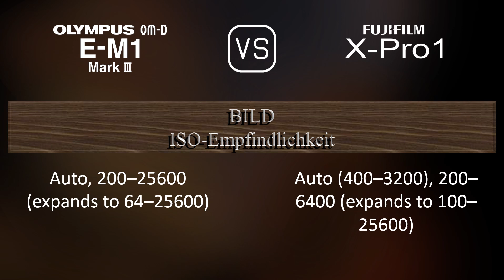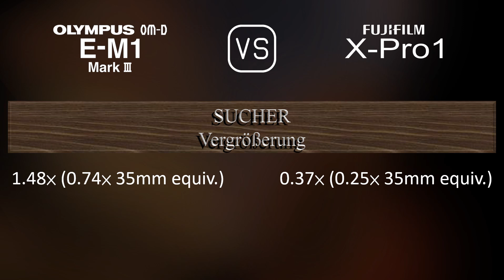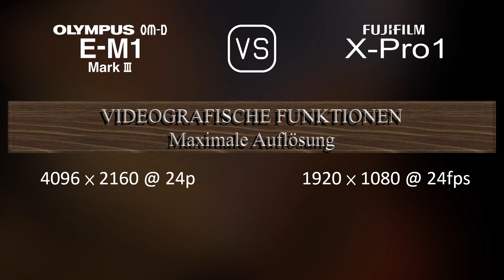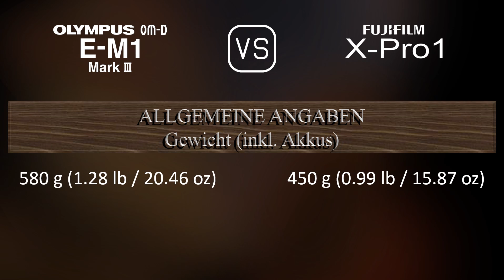Olympus OM-D E-M1 Mark III vs. Fujifilm X-Pro1: Ein Vergleich der technischen Daten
Dieses Video gibt einen Überblick über die Olympus OM-D E-M1 Mark III und die Fujifilm X-Pro1 in einem parallelen Technikdatenvergleich (comparison of specifications). Vielen Dank fürs Zuschauen.

00:25 EINFÜHRUNG
00:33 KAMERAGEHÄUSE
00:40 BILDSENSOR
01:01 BILD
01:16 OPTIK & FOKUS
01:41 BILDSCHIRM
01:58 SUCHER
02:13 FOTOGRAFISCHE FUNKTIONEN
03:06 VIDEOGRAFISCHE FUNKTIONEN
03:20 SPEICHERUNG
03:24 KONNEKTIVITÄT
03:49 ALLGEMEINE ANGABEN
04:07 SONSTIGE FUNKTIONEN